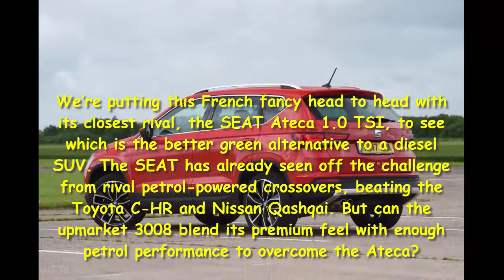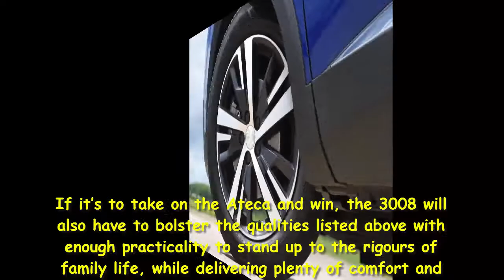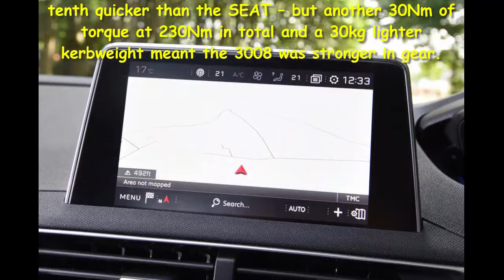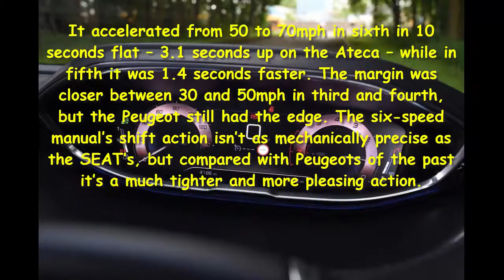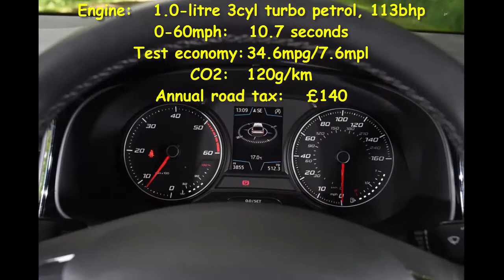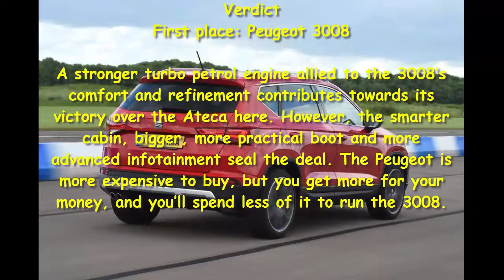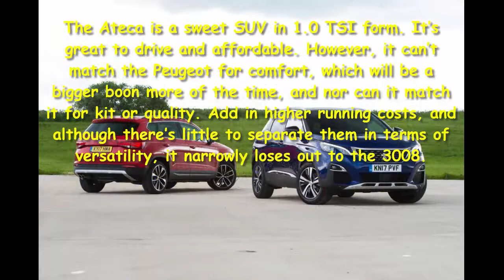Car Review - Peugeot 3008 Vs SEAT Ateca - Read Newspaper Tv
Read newspaper:
Car review - Peugeot 3008 vs SEAT Ateca
Source: autoexpress.co.uk